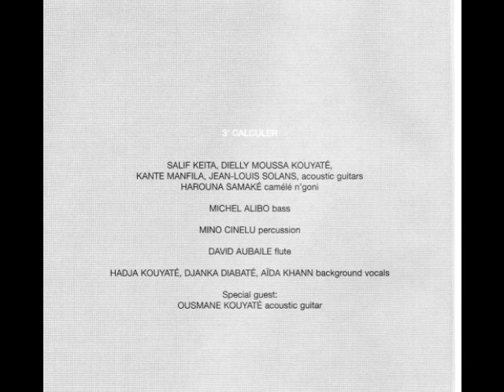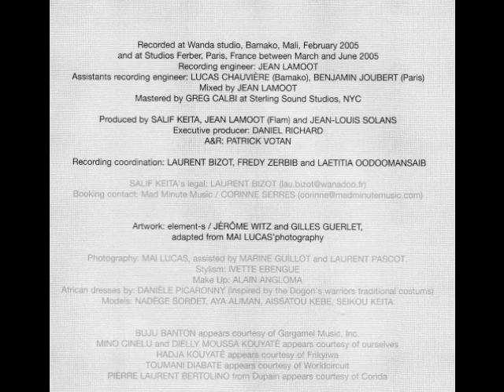Salif Keita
Calculer